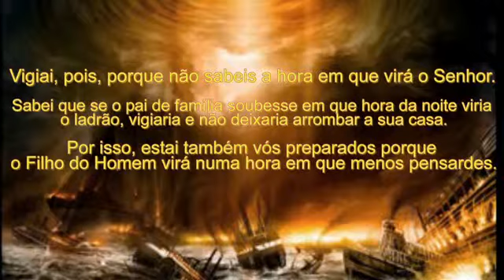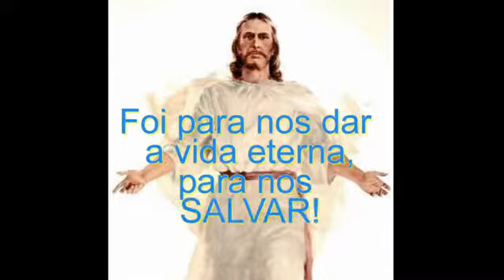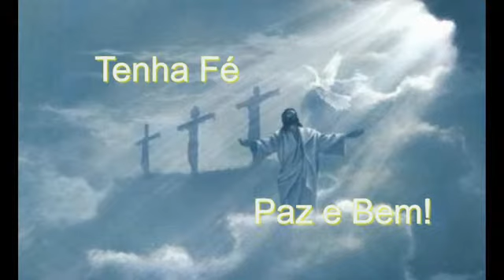Apocalipse, Fé, Fim dos tempos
Você acredita que estamos assistindo ao fim dos tempos?
Você acredita que o mundo está mesmo acabando?
Então acredito que você já está fazendo sua parte para ser salvo!
Vigiando, orando, seguindo os passos de Jesus Cristo..
Para os que já morreram o fim do mundo já chegou para eles certo?
Se já, o mundo está acabando há milhoes de anos, e a cada ano, cada mês, cada semana, cada dia, cada hora, a cada instante, pois tem gente morrendo o tempo todo, acredite, o mundo está acabando de um jeito ou de outro, ainda temos tempo!